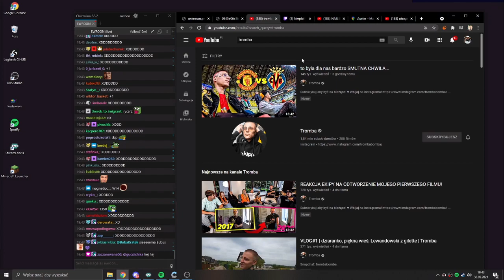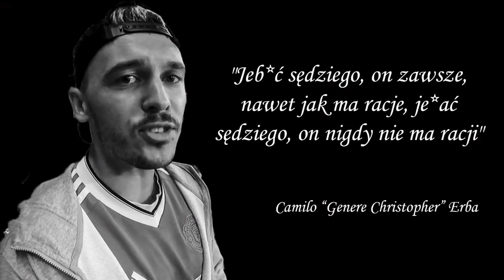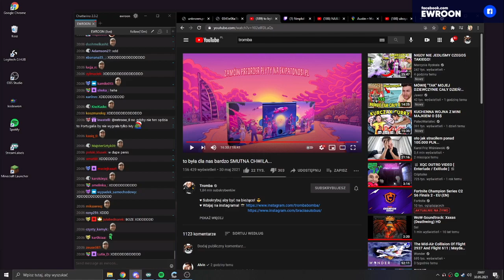EWRON OGLĄDA TROMBE NA MECZU ** BEKA **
Ewron ogląda i reaguje na  film Tromby , który był na meczu Manchesteru United razem z Poczciwym Krzychem i Wujkiem Łukim.